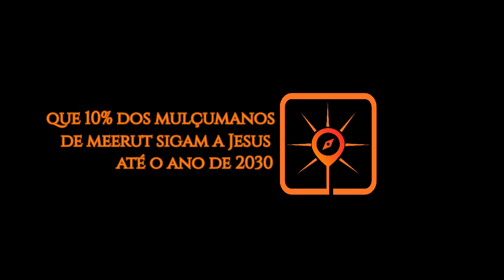ROTA DO SOL #12 | Meerut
► Hoje vamos interceder por Meerut - uma cidade do estado indiano de Uttar Pradesh que está localizada na junção de várias estradas e linhas férreas. É um centro de comércio de produtos agrícolas e possui uma quantidade considerável de indústrias. Conhecida como a "Cidade Esportiva da Índia", nela é alta a produção de artigos esportivos e instrumentos musicais, além de ser o centro de educação no oeste de Uttar Pradesh.

● Peça para que o Príncipe da Paz quebre esse ciclo de violência e morte entre hindus e muçulmanos na cidade de Meerut;

● Ore para que os poucos seguidores de Jesus sejam fortalecidos pelo Espírito Santo para levar as Boas Novas aos seus vizinhos;

● Rogue ao Senhor da seara para que envie obreiros a Meerut, para treinar a igreja local e, juntos, iniciarem movimentos de discípulos entre os muçulmanos;

● Que 10% dos muçulmanos de Meerut sigam a Jesus até o ano de 2030.